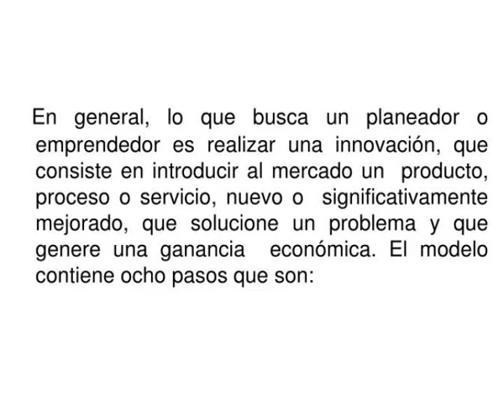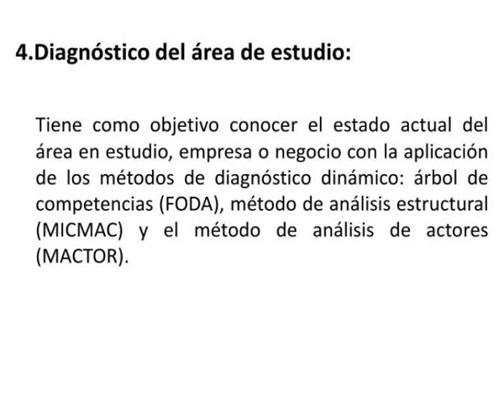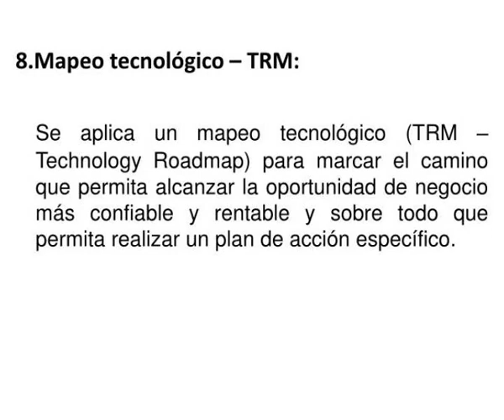desarrollo de proyectos tecnologicos